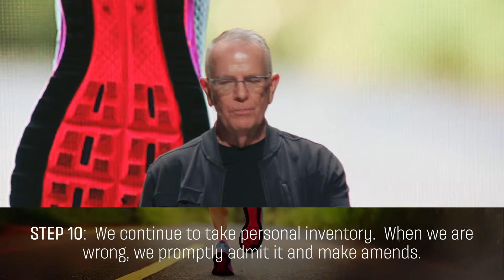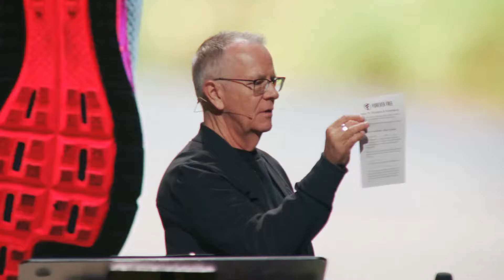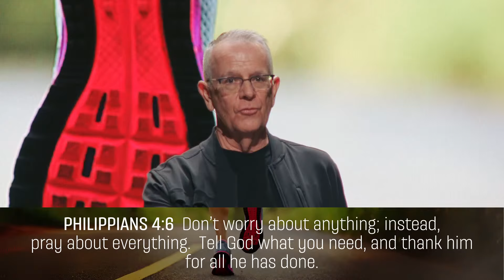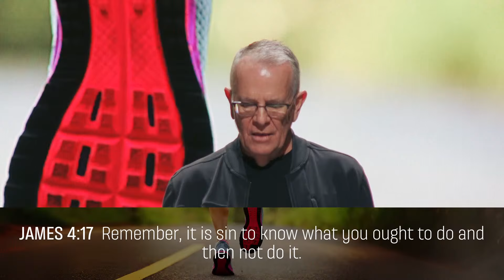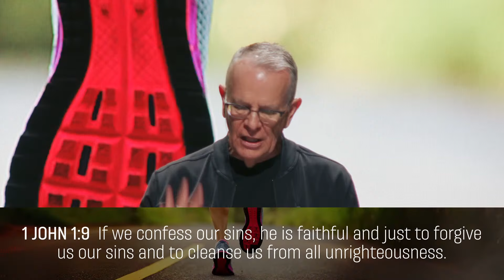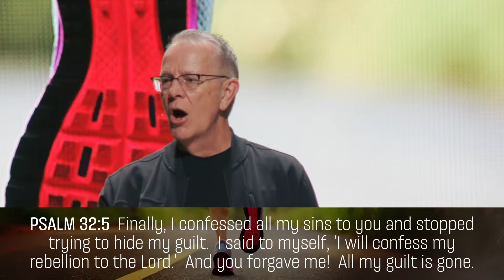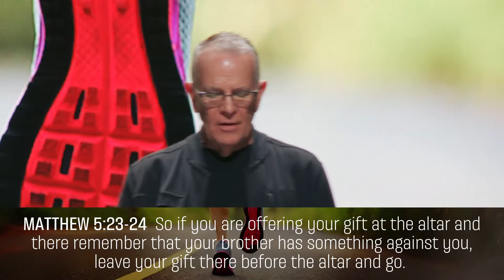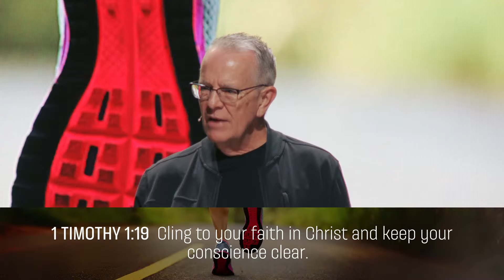Forever Free - Step 10: Discipline and Consistency (edited)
Step 10 - We continue to take personal inventory. When we are wrong, we promptly admit it and make amends.

Step 10 encourages you and I to practice discipline and consistency in our spiritual and emotional lives. Taking a personal inventory regularly is like an athlete assessing their training. It’s not a one-time effort but a daily habit. When we identify an area of weakness or when we stumble, it’s essential to make the necessary adjustments right away.

In this message, Pastor Layne shares how you can develop discipline and consistency by using five practical steps to complete a daily personal inventory.